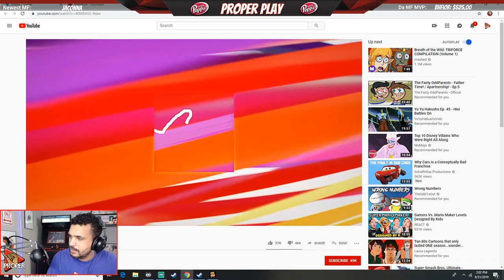Indie & A Prop featuring Mekabolt | Twitch Live Stream Replay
Indie & A Prop Stream Replay of Indie game Mekabolt.